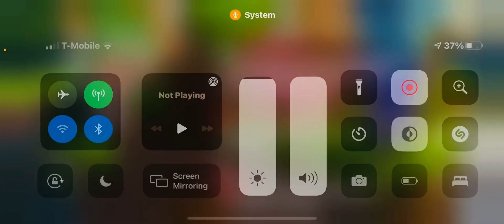Minecraft but it’s PS4 controler (Ep 7)